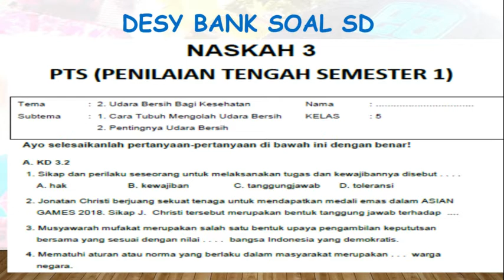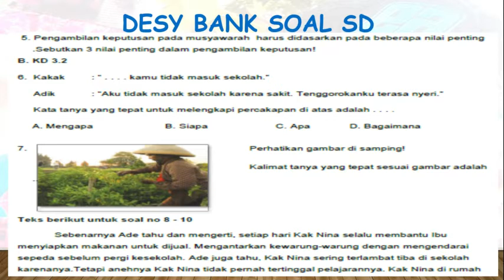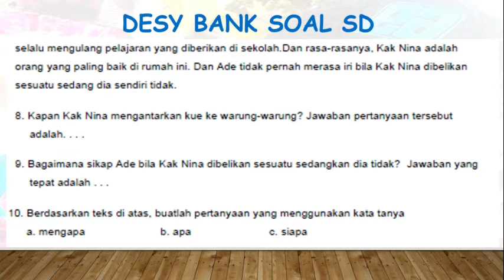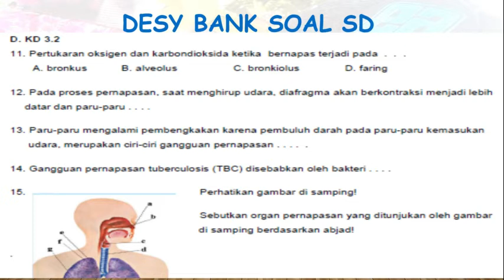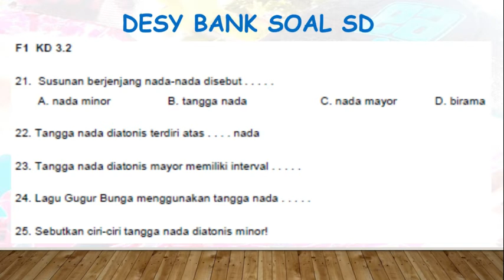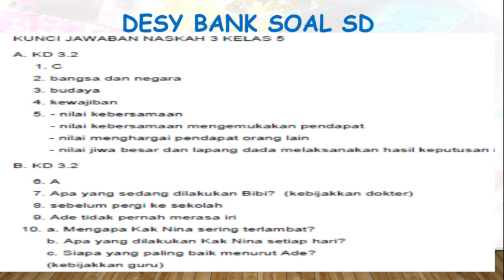KELAS 5 NASKAH 3 PTS 1 T 2 ST 2&2